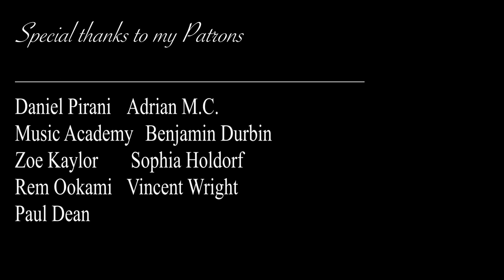Star Wars: Andor Theme | Violin Quintet (and like 2 synths) Cover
Headphones especially recommended for this one :)

I had a blast arranging and producing this one! As soon as I heard the intro music to episode 2, I knew I was going to cover it. I already thought it was amazing, but then when I started learning it and finding out how intricate it was with the panning and blending of the celli, my appreciation grew ten fold. Nicholas Britell has made some magic here.
It is five violin tracks, but I kind of combined two of them for the video so I the layout would look better with four. But it is five violins. and two synths

Follow me for bts, bloopers, and more!